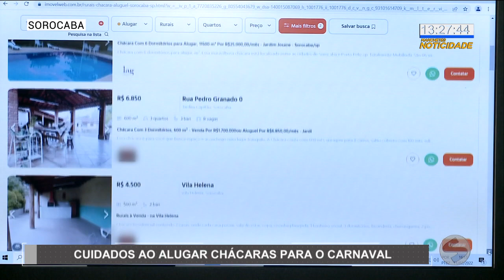Aluguel de chácaras: dicas para evitar golpes no carnaval | TV Sorocaba SBT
Aluguel de chácaras: dicas para evitar golpes no carnaval.

Com a chegada do Carnaval e o cancelamento das festas em muitas cidades, as pessoas estão procurando por chácaras para passar os dias de folga.